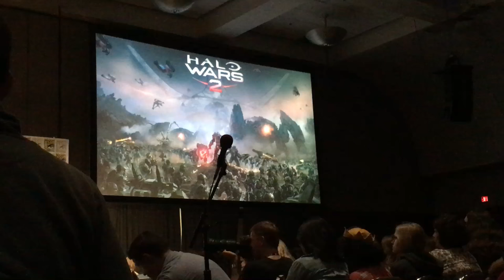Halo Wars 2 Cinematic SDCC 2016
So fucking awesome!